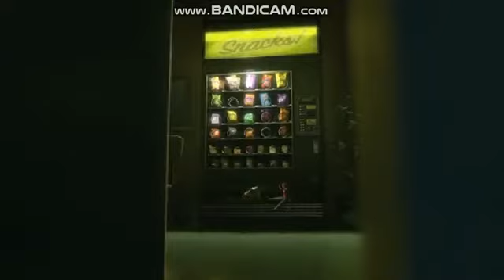Disney and Others meets Toy Story 3 Deluxe V3 - Night At Sunnyside